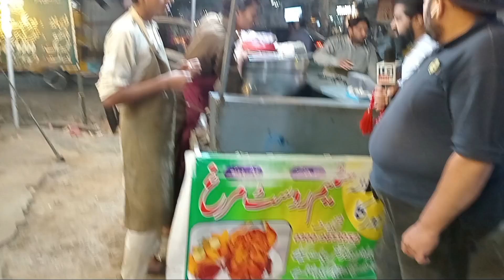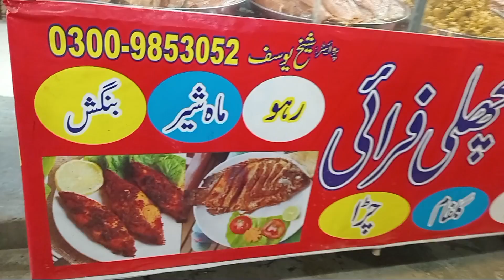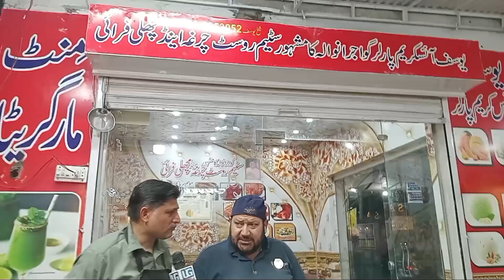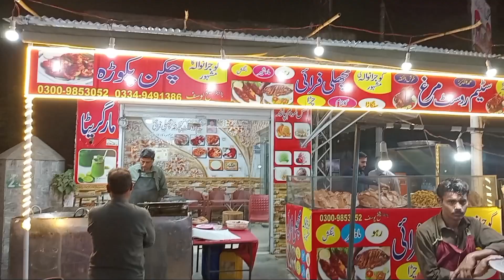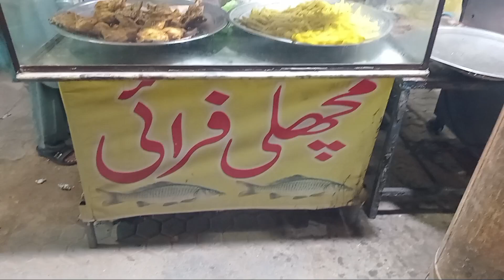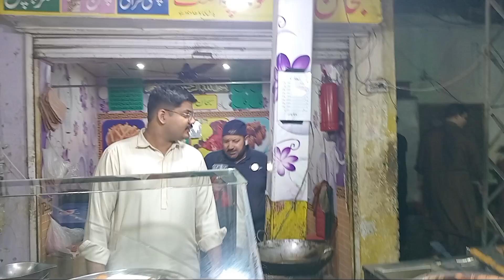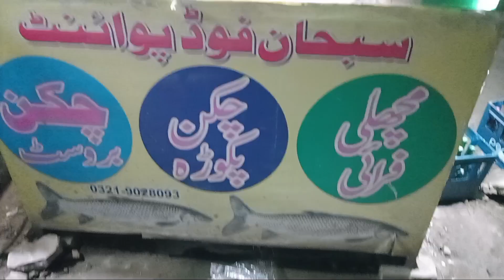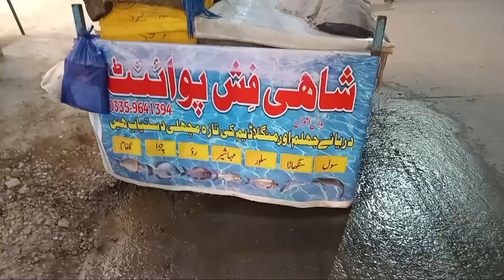Resturent Crispy Fish Fry Recipe | Street of Jhelum Pakistan